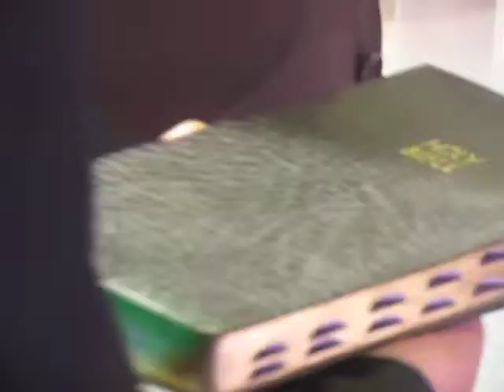VIDEO WEDDING PREPARATION